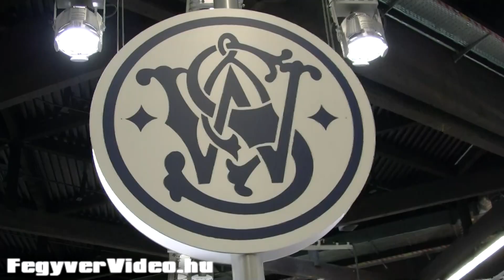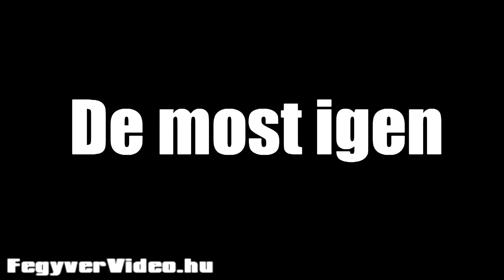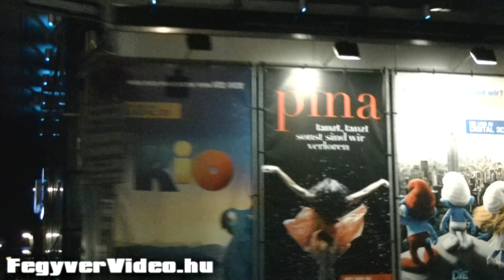IWA 2011 - Pisztolyok, revolverek - 2. rész - FegyverVideo.hu